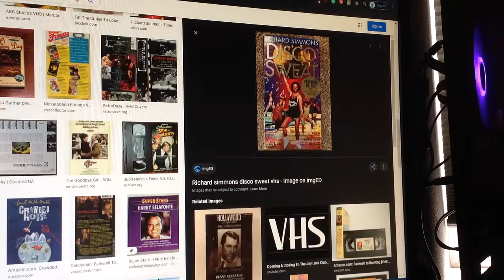Do You Have This VHS? #549